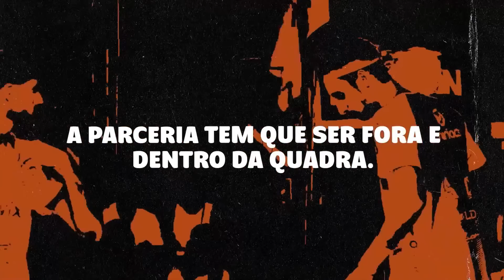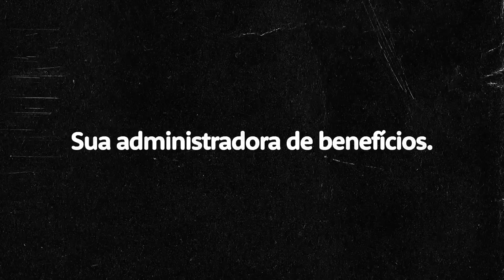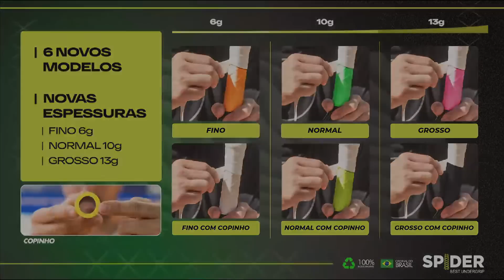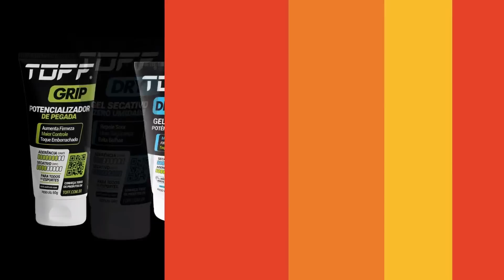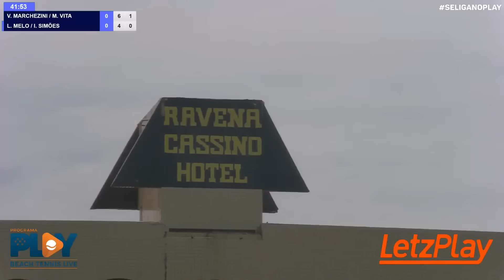VITÓRIA MARCHEZINI / MARCELA VITA X LORENA MELO / ISADORA SIMÕES - ITF BT 400 - LAGUNA (SC)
ITF BT 400 - LAGUNA (SC)

CATEGORIA PROFISSIONAL

VITÓRIA MARCHEZINI / MARCELA VITA X LORENA MELO / ISADORA SIMÕES